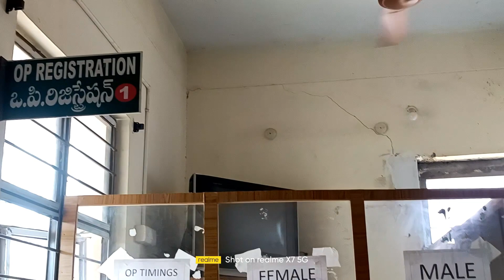Vlog ఫస్ట్ టైం నేను ఇలా తీసుకు వెళ్లడం || అన్నిటికీ శేఖర్ మీద ఆధారపడకుండా నాకు నేను ఇలా చేసుకుంటాను